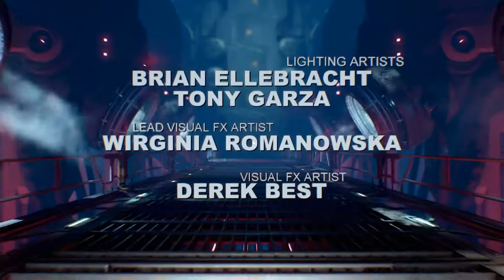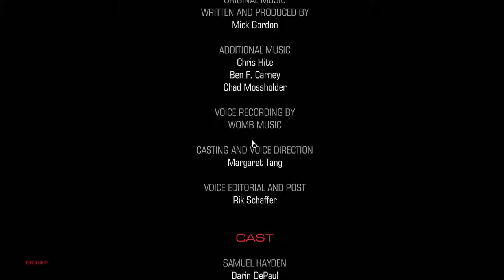DOOM #5 FINALE The Spider Masterminds Cobweb